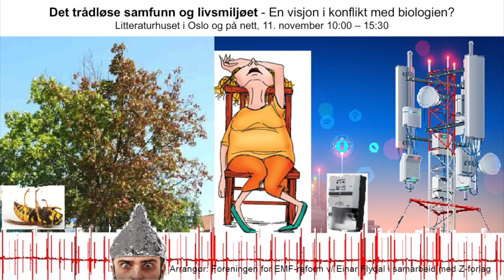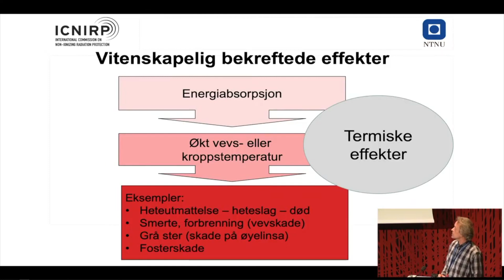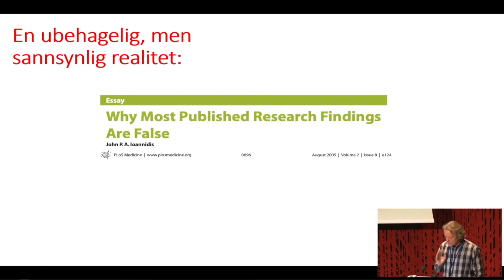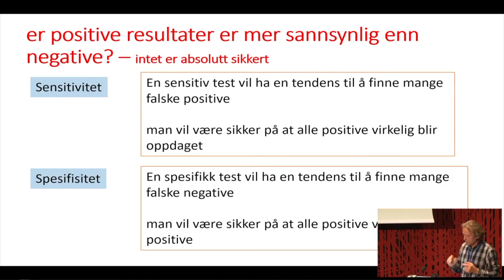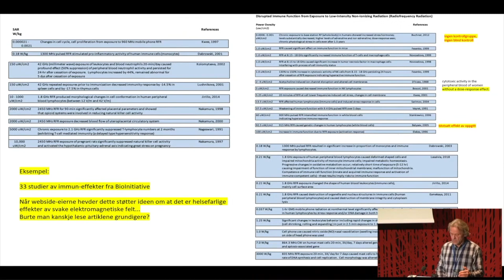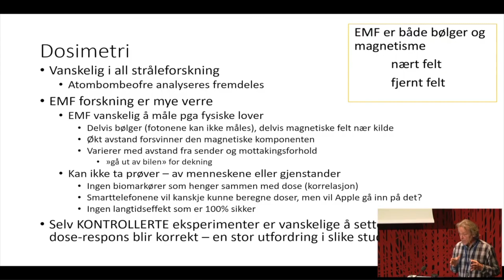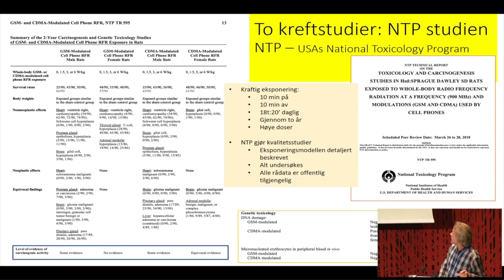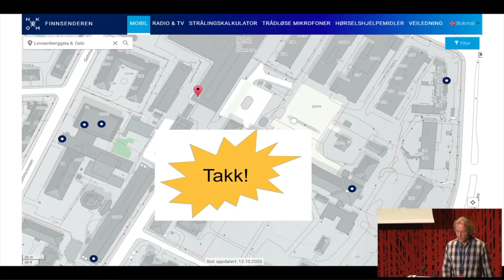6. Kvalitet og beviskrav i EMF-forskning - Dag M Eide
Dag Marcus Eide, forsker, Folkehelseinstituttet,  går gjennom mekanismer og forsøk på å vise skadevirkninger, og begrunner hvorfor det ikke er gjort sikre funn hittil.
Dag Markus Eide er veterinær, PhD immunologi og mikrobiologi, forsker immunologi på geit, fisk og mus, har ledet forsøksdyravdelinger i Oslo (FHI) og Johannesburg (Wits university). Arbeidsfelt: Forsøksdyrmodeller og -design, Kvalitetssikring (GMP, GLP), rådgivning for risikovurderinger i toksikologi, gamma- og røntgenstråling i dyremodeller, genetikk og immunrespons, ioniserende stråling og reproduksjon, gentoksisitet og genekspresjon i mus og C elegans. Har bakgrunn som aktivist mot glyfosat (RoundUp).
Opptak fra seminaret Det trådløse samfunn og livsmiljøet - en visjon i konflikt med biologien?, Litteraturhuset i Oslo, den 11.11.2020.
Seminaret ble arrangert av Foreningen for EMF-reform v/ Einar Flydal i samarbeid med Z-forlag.
(Post-produksjon/redigering: Jan Erik Pedersen.)